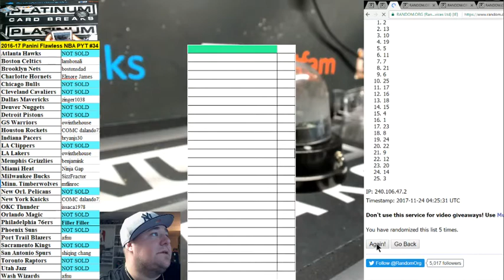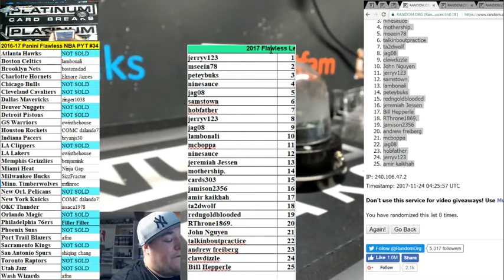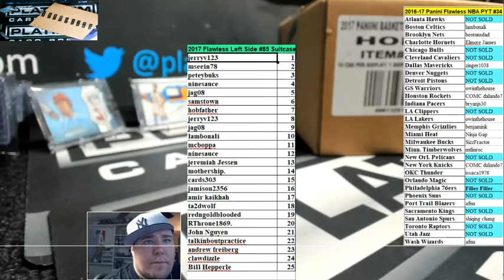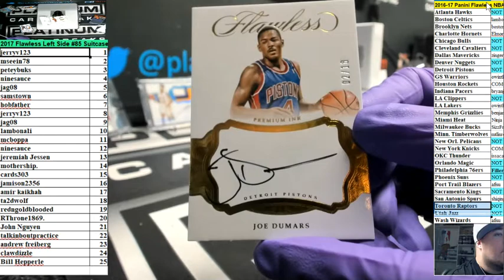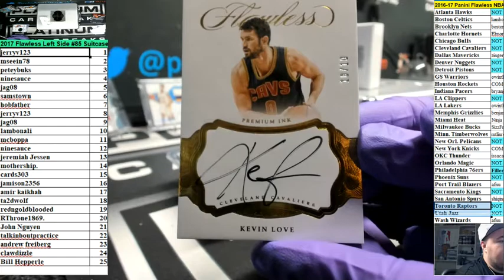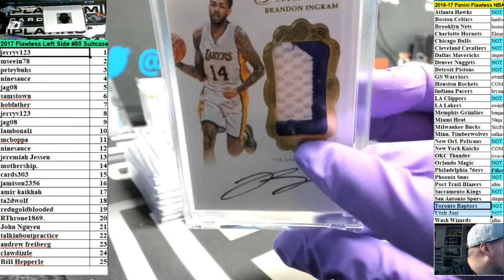2017 Flawless Left Side #85 Suitcase